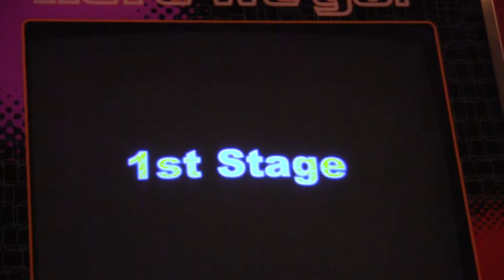DDR Max 2 (Arcade)/ Spin the Disc by good-cool/ Heavy (8 footer)/ AA FC